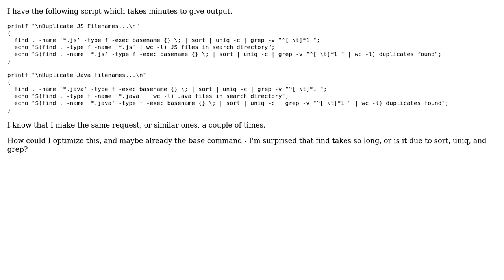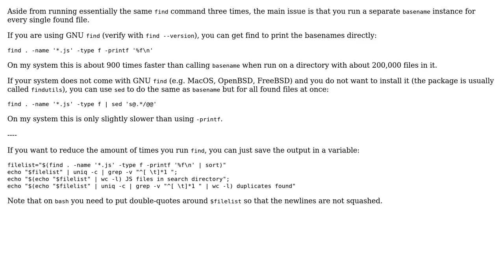Finding (and counting) duplicate JS/Java files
With thanks & praise to God, and with thanks to the many people who have made this project possible! You are responsible for your own actions.